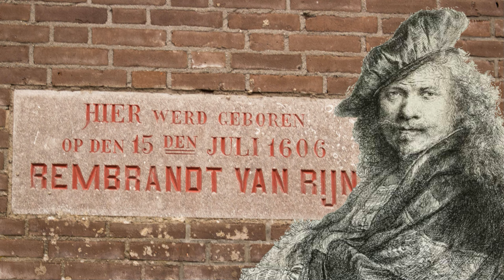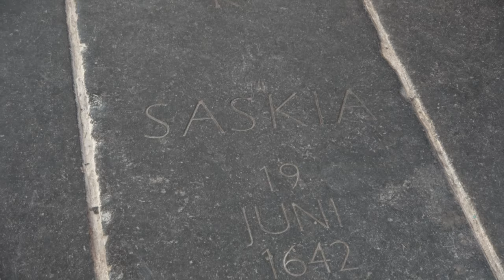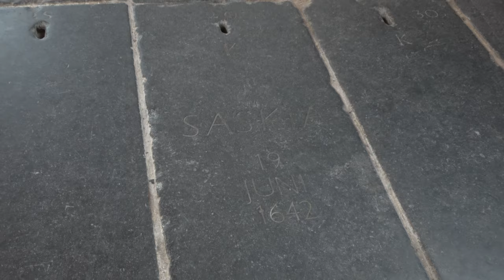Wie was Rembrandt van Rijn? | Gouden Eeuw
De Nachtwacht in het Rijksmuseum in Amsterdam is een van de meest bekende schilderijen in de wereld. Het is gemaakt door de Nederlandse schilder Rembrandt van Rijn. In deze video staat Rembrandt centraal. Wie was hij en waarom is hij zo beroemd?
Afbeeldingen en video's:
- privé-video's